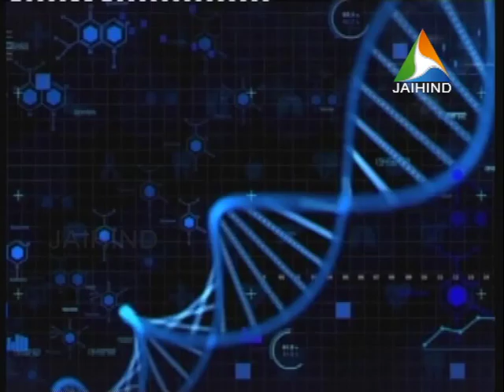MEDITALK - Things to know about utrus removal / Dr Lekshmi Ammal - Gynecologist/Jaihind TV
MEDITALK Episode with Dr Lekshmi Ammal - Senior Gynecologist
| ANTI-PIRACY WARNING ||